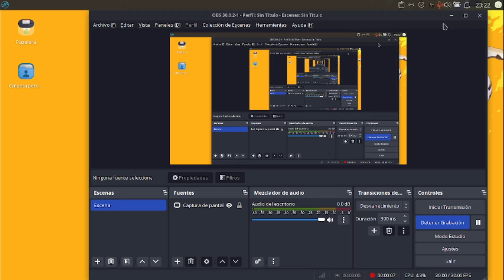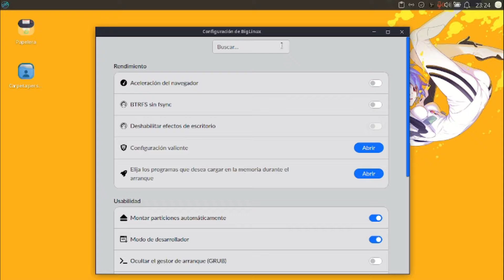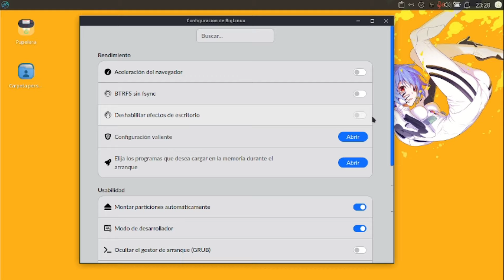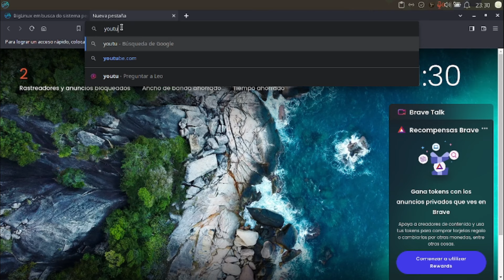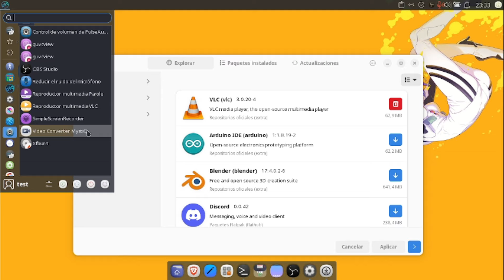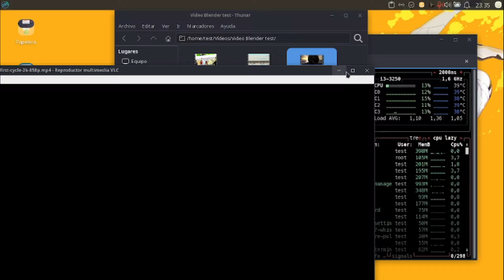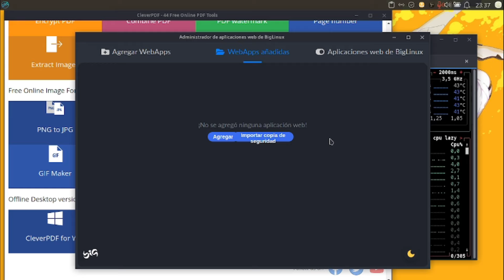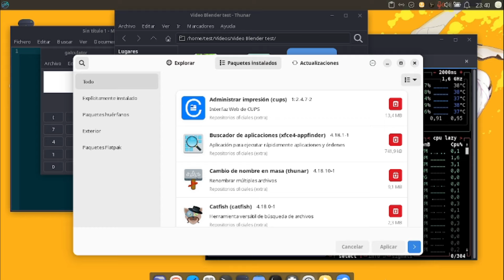BigLinux XFCE Beta, la distribución Brasileña viene trabajando fuerte y busca ampliar su familia